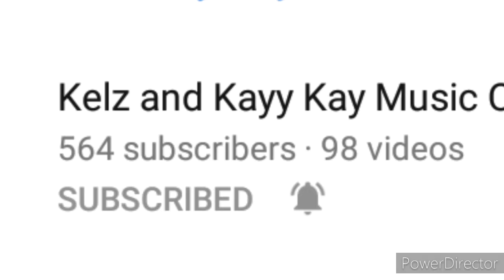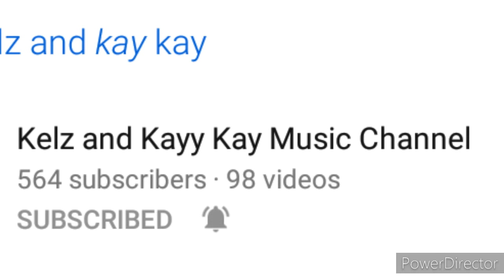Marriage not giving what it's suppose to give